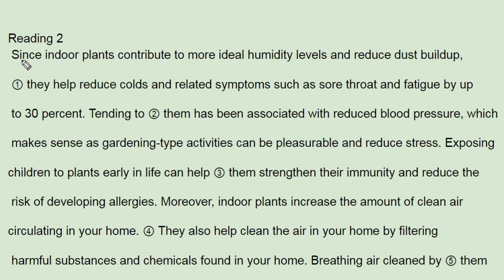올림포스1 12강 2번 ebs 영어독해의기본1 - 번개콩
반갑습니다.

채널입니다.